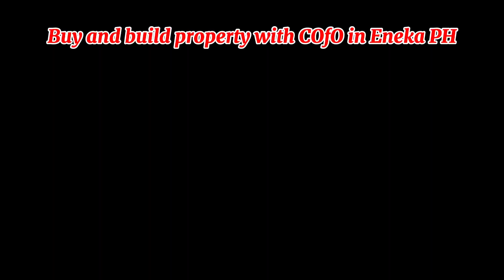See The Luxury and Rich Estate In Eneka Port Harcourt Where Only The Rich Is Investing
Discover unparalleled luxury in the heart of Eneka at Bishops Court Estate! 👉🏽 Prime buy-and-build plots 👉🏽 Uninterrupted power supply. 👉🏽 Peaceful, scenic setting.